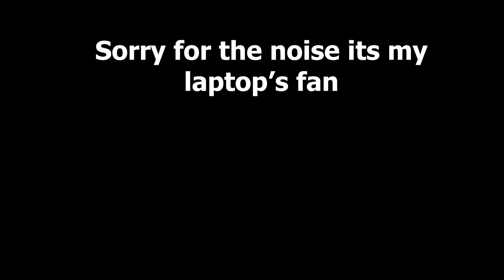For honor/ "No one flees from my Wrath"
found the guy who was toxic to me before